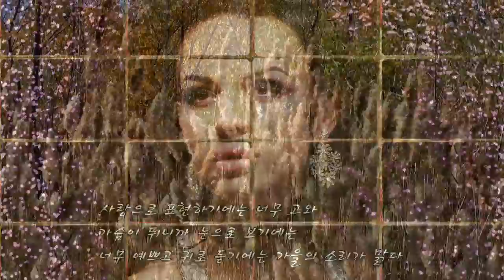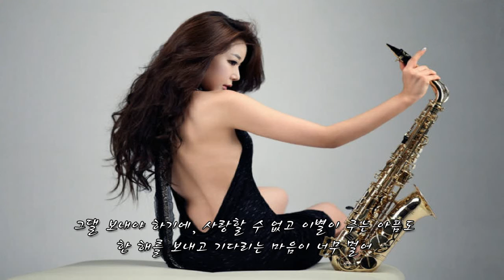다시 그리운 가을